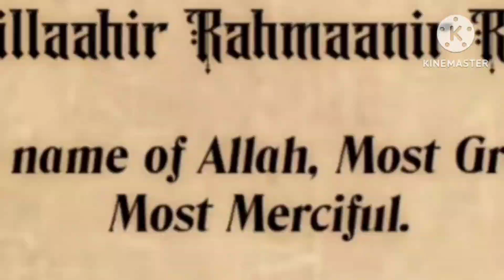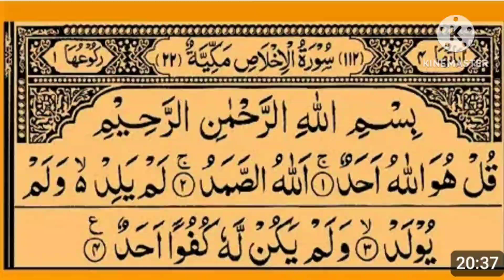sikho or sikhao#din ki kuch baate#istema#subscribe ##kul